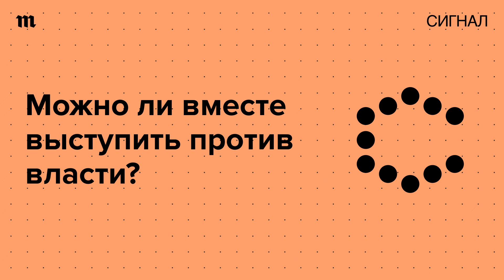Горизонтальные связи. Общество против власти?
Горизонтальные связи помогают организовать гуманитарную помощь и отстоять общественные интересы. Они же становятся основой для протестных движений (как, например, Black Lives Matter).

В России тоже есть горизонтальные организации, но многие из них не нравятся государству. Власти хотят помешать людям объединяться, узнавать правдивые новости и проявлять солидарность. Независимым изданиям запрещают продавать рекламу, СМИ объявляют «нежелательными», а НКО — «иноагентами».

Как работают горизонтальные связи в России? Они когда-нибудь приведут страну к демократии? А «связи» (то есть коррупция и блат) — это тоже горизонтальное общество? Выясняем в этом эпизоде «Сигнала».

📚 В издательстве «Медузы» вышел еще один художественный роман — автобиографическая книга украинской писательницы Жени Бережной «(Не) о войне».

Подкаст «Сигнал» — приложение к одноименной имейл-рассылке от создателей «Медузы». Наша рассылка помогает более чем сотне тысяч читателей по-настоящему понимать новости.

00:00 О чем мы говорим сегодня
02:55 Что такое «горизонтальные связи»?
06:07 В России есть горизонтальное общество?
10:08 Горизонтальные связи однажды сделают Россию демократией?